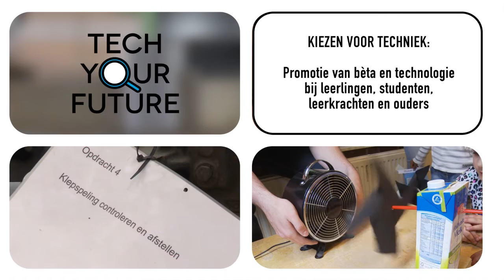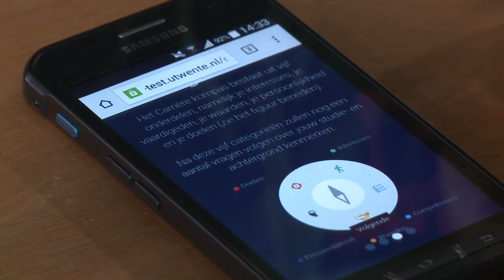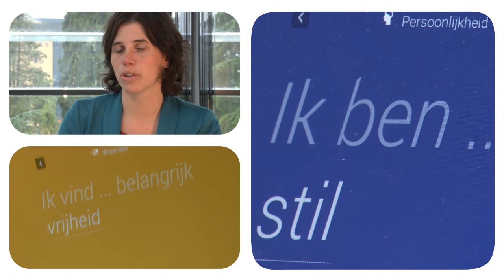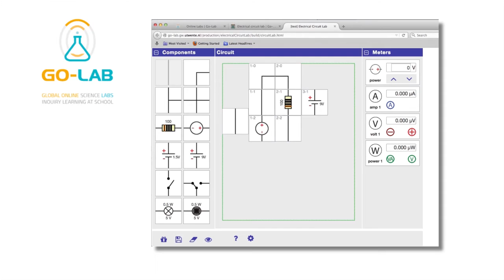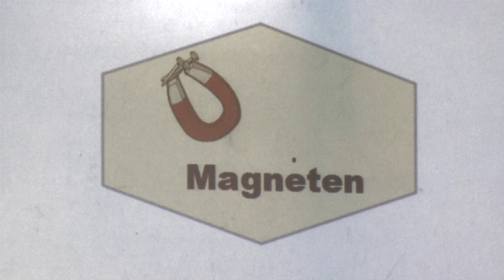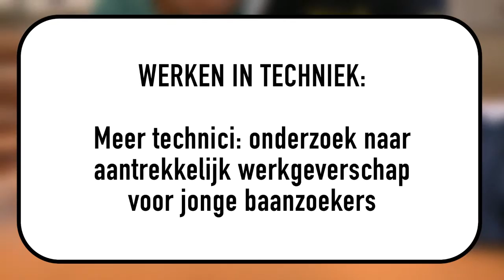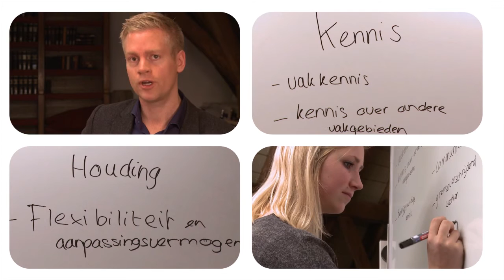TechYourFuture: Onderzoek in beeld - Kiezen, leren, werken in techniek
TechYourFuture is het expertisecentrum voor het onderwijs met als doel leerkrachten, directies en bestuurders te ondersteunen bij de nationale ambitie om meer leerlingen te laten kiezen en beter op te leiden voor een technische functie. In deze video worden een aantal onderzoeken van TechYourFuture belicht. Meer informatie

TechYourFuture is een samenwerking van Saxion, Universiteit Twente en Windesheim.

Aan deze video werkten mee:
- Maaike Endedijk
- Kariene Mittendorf
- Martine Gijsel
- Stephan Corporaal
- Ton de Jong
- Menno Vos